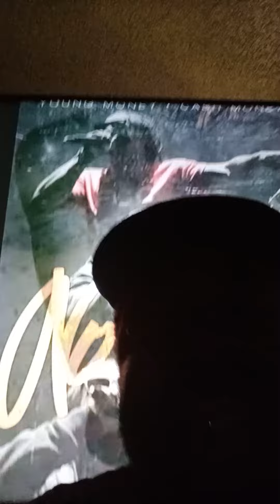Y.g- chuckie Leejunae Reginae New Orleans Freestyle